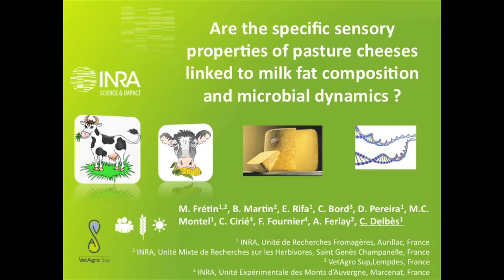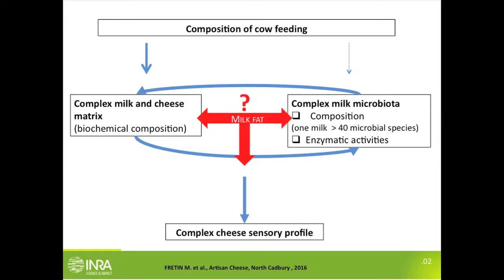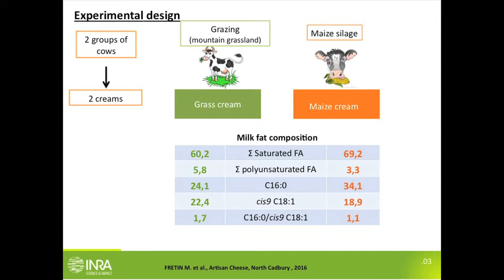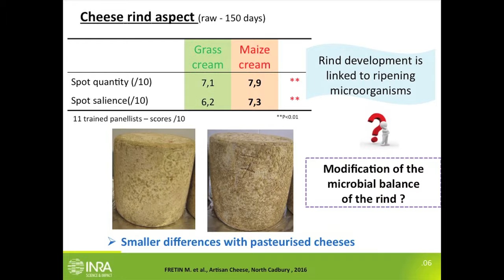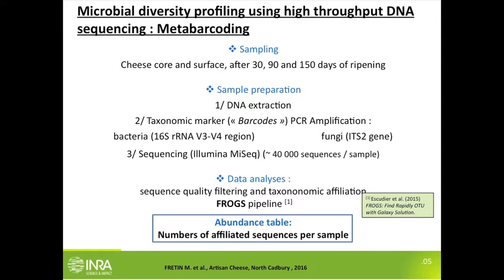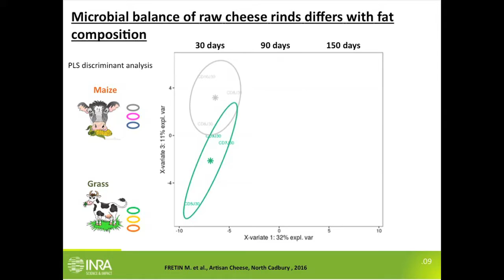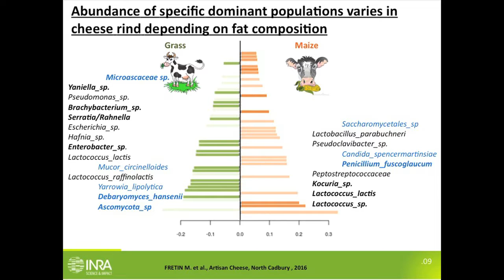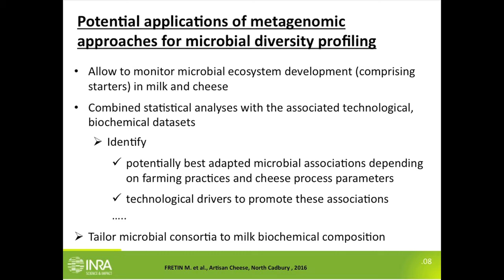The relation between pasture cheese, milk fat composition & microbial dynamics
Presented by Céline Delbes of INRA, Auvergne France. This discussion explores the relativity of "specific sensory properties of pasture cheeses" and how they are "linked to milk fat composition and microbial dynamics."